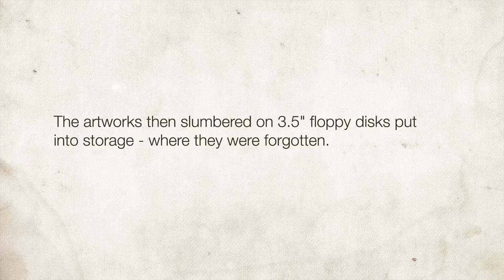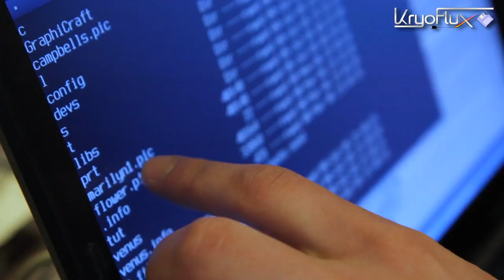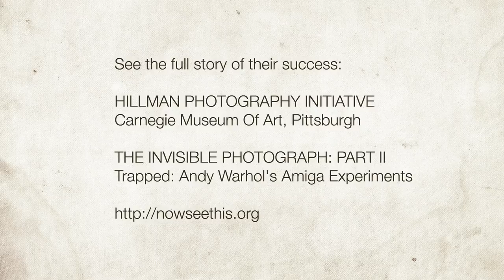Long forgotten Andy Warhol artwork rediscovered with KryoFlux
In a joined effort members of the Carnegie Mellon University Computer Club and its Frank-Ratchye STUDIO for Creative Inquiry unearthed 28 digital paintings from Andy Warhol's ageing floppy disks.

This is an abbreviated teaser focussing on KryoFlux's involvement of the full length documentary available at